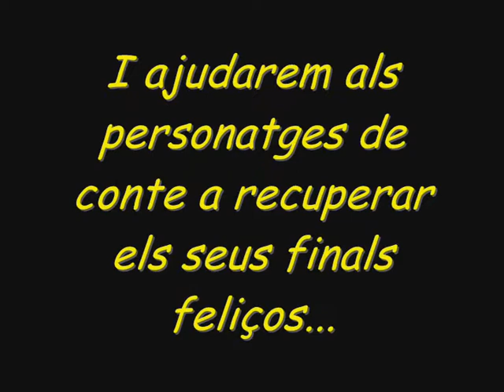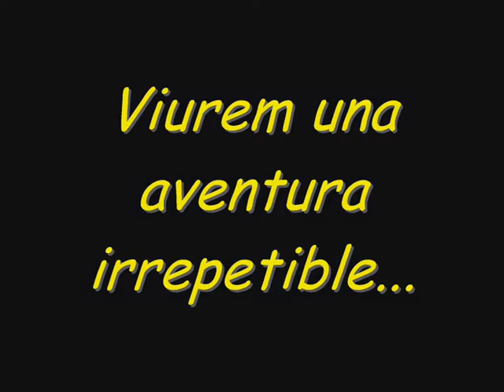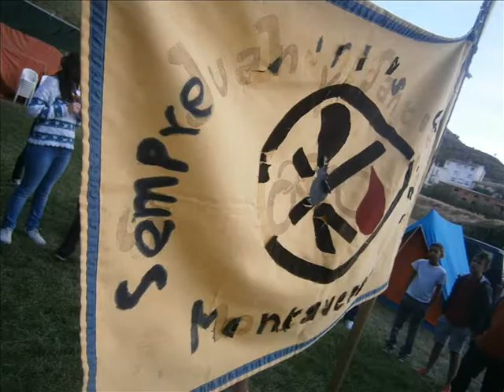Promo Campament 2013 Juniors Montaverner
Un grup de joves i xiquets. Destí: Sacedon (Guadalajara). Objectiu: passar-ho bé i gaudir de  la natura i d'un campament inoblidable.